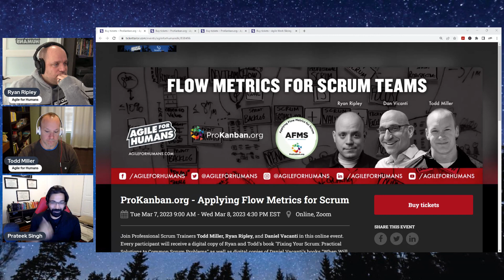YDS: How Do Flow Metrics in Sprint Planning Work?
What Is Your Take on tracking individual story points?

The video is about flow metrics in Sprint Planning on a Scrum Team. The speaker is joined by Pratik Singh, Head of Learning and Development at ProKanban.org, to discuss how flow metrics can be used in Sprint Planning. Todd and Ryan mention that many people have debated the usefulness of story points and how flow metrics can be a better solution. They mention that throughput is the most suitable flow metric for Sprint planning as it measures the number of things getting done per unit of time. The conversation also discusses how throughput can replace story points and velocity in Sprint planning.

Todd and Ryan also co-authored a book - Fixing Your Scrum: Practical Solutions to Common Scrum Problems.